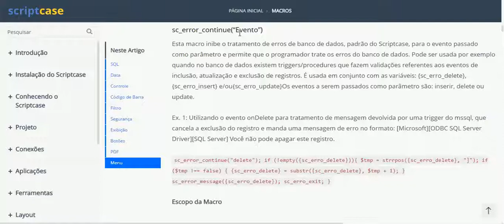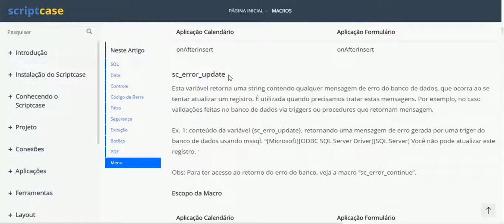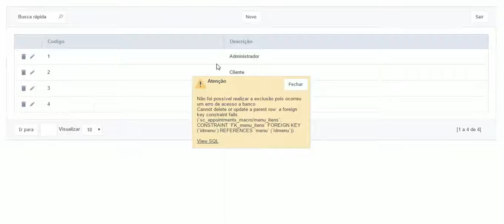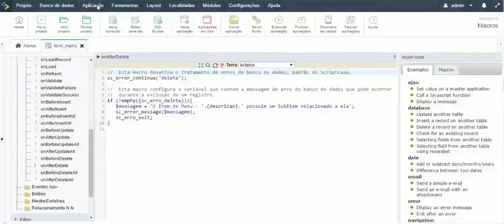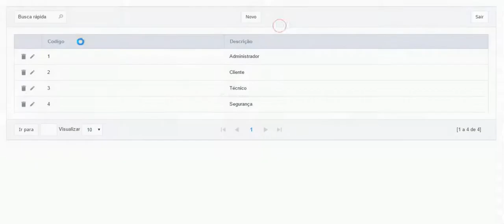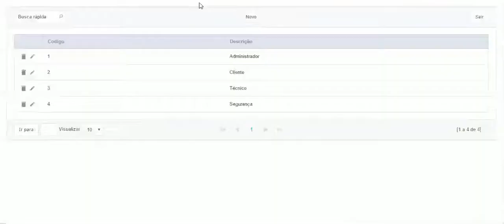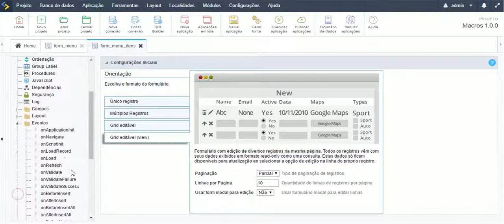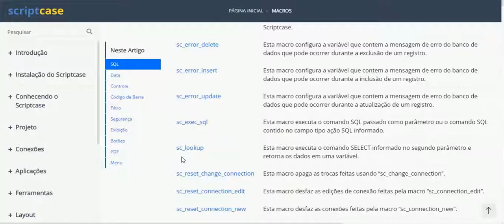Módulo SQL - (sc_error_continue / delete/ insert / update)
Aqui mostramos como e pra que servem as macros de erro do scriptcase.

O Scriptcase é uma solução para o desenvolvimento de aplicações web e relatórios de business intelligence de forma rápida e colaborativa.